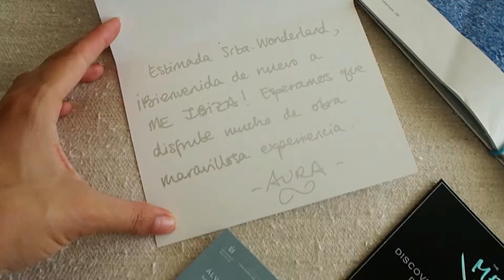GIRLS PARTY IN IBIZA! | Whitney's Wonderland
New video on my channel where you can discover the most stunning private island in Ibiza while we celebrate 10YearsofME hotels and I show you a very honest truth about the reality behind travel blogging!

FAQs

Update:  After 5 weeks of continuous seach and hassle to find our luggage finally a lovely man from BA was able to help us as luggage didn't even have a tracking number anymore and we got all our belongings back.  Thanks for your messages your support helped me survive haha!